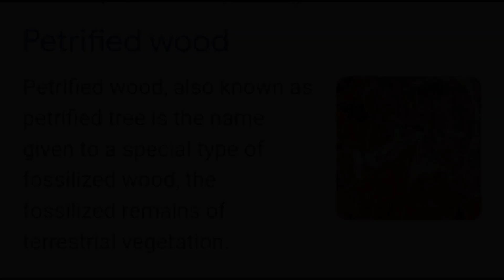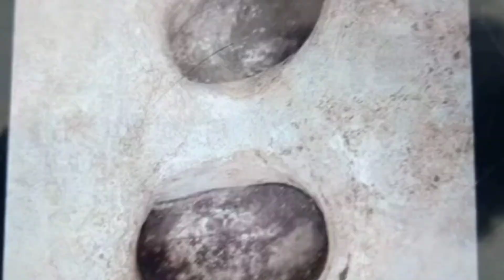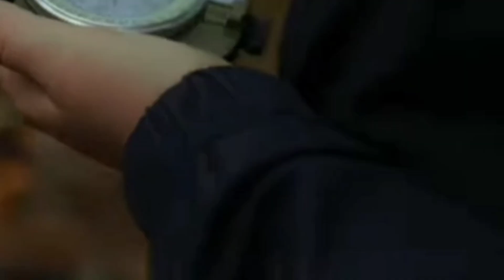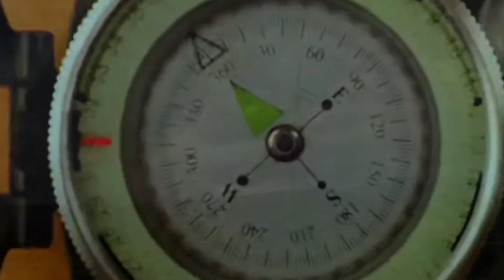BATONG PALAKA ,PETREFIED STONE, AT MGA TREASURE SIGN NA NATAGPUAN NG MGA TREASURE HUNTERS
MGA BATONG PALAKA, PETRIFIED STONE, AT MGA TREASURE SIGN AY NA TAGPIAN NG MGA TREASURE HINTERS SA KANINLANG MGA SITE.